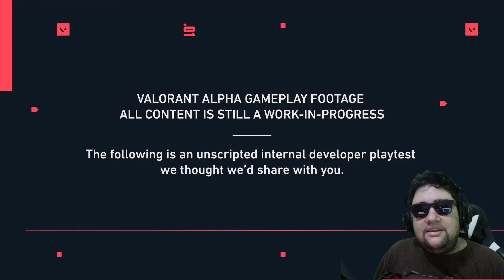TUDO SOBRE VALORANT! O MATADOR DE COUNTER STRIKE! O PROJETO A GANHA SEU PRIMEIRO GAMEPLAY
realmente está incrível o jogo! estou mt hypado pra joga-lo, eu posso não curtir muito esses jogos lentos onde cada movimento que vc faz pode te fazer ser stompado, mas eu acho interessante que saia um jogo competitivo que aproveite da mesma fonte competitiva do lol

oq vocÊ achou do valorant? é legal mesmo ou achou o projeto a decepcionante?